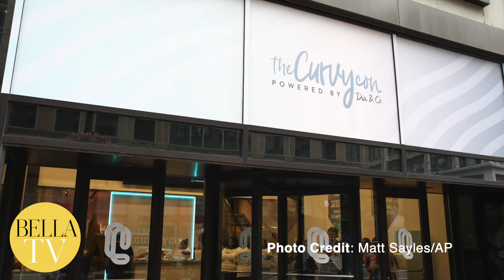BELLATV: The CurvyCon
The CurvyCon is a three day convention for body positivity and fashion inclusivity which returned to New York Fashion Week from September 5-7 for its 5th anniversary at Center 415.

On Friday, September 6, BELLA TV Host Jennifer DeCillis chatted with theCURVYcon founders CeCe Olisa and Chastity Garner Valentine, Ronald Rothstein (Owner of Kleinfeld Bridal), and Hunter McGrady.

The CurvyCon debuted three fashion shows from Target, Macy’s and the first ever bridal inclusive fashion show from The Knot/Kleinfeld.